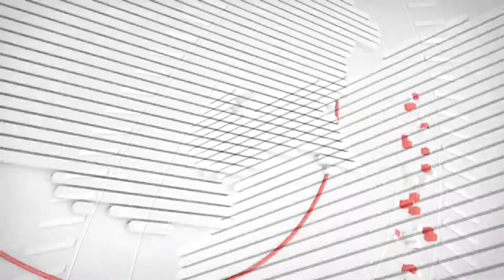കൊല്ലം പിഷാരിക്കാവ് ക്ഷേത്രോത്സവം,ശക്തിസ്വരൂപിണിയെ വണങ്ങാൻ ജനസാഗരം